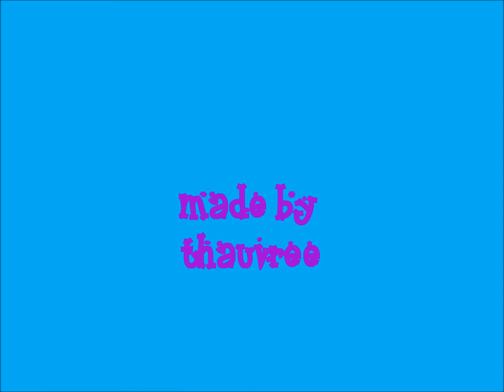Kesha pictures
heres cool pics of kesha